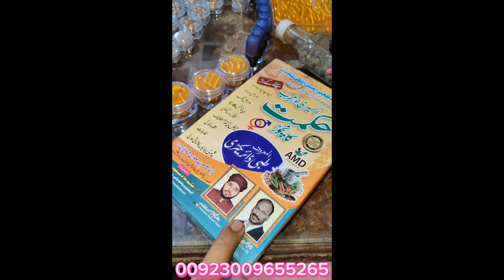ایک بار پھر باوا نعیم حیدر نے سب کو حیران کردیا۔پارہ سارے کا سارہ جم کر نیچھے بیٹھ گیا۔